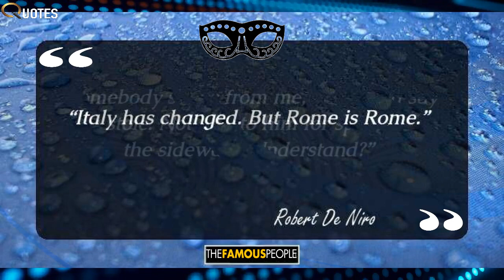22 Thought Provoking Quotes By Robert De Niro That Inspire You To Live Your Dreams